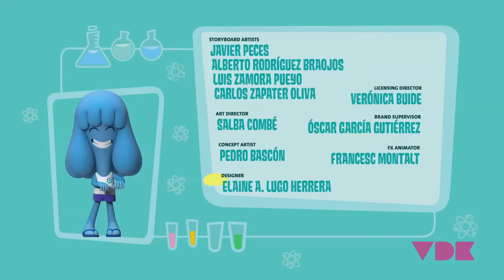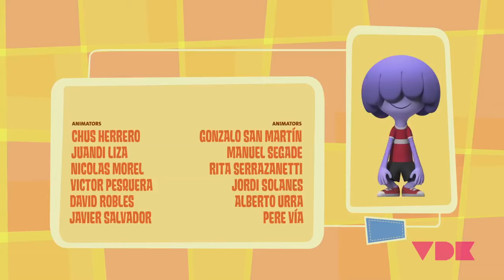Jelly Jamm Latino América - El superhéroe | T01 E34 | EPISODIO COMPLETO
Episodio 34, temporada 1:

Goomo ha perdido sus gafas y sin ellas no puede jugar con Bello a Jammboman y Cascokid. Bello y Goomo descubren que un Dodo cegato lleva puestas las gafas y éstas son lo único que le permite ver y jugar con los demás Dodos. ¿Le regalará Goomo las gafas al dodo o las recuperará para convertirse en super héroe?